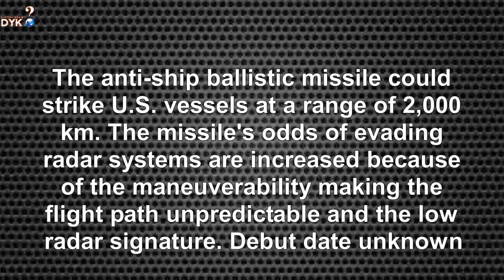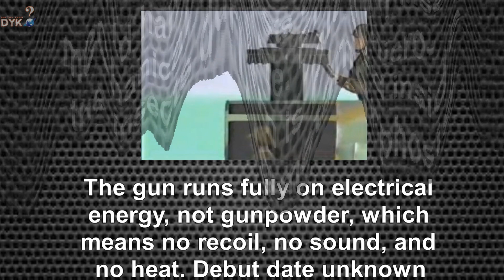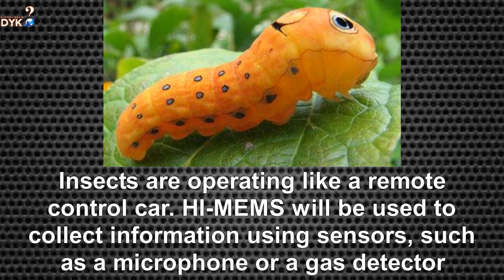10 Deadly Weapons From The Future